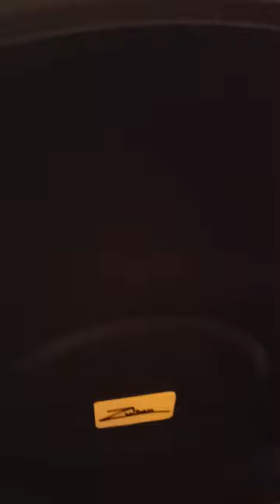Zultan 24" Cymbal Case Test Review